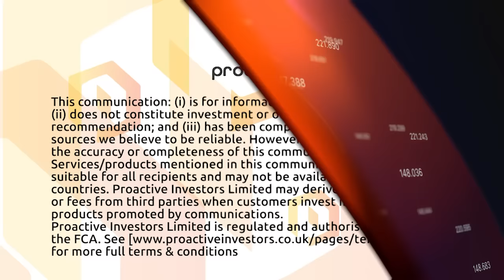CannAmerica Brands debuts new line of 'revolutionary' vaporization products named Mood Carts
CannAmerica Brands CEO Dan Anglin tells Proactive the Colorado-based cannabis-focused group has introduced a new line of six different vapor products named Mood Carts, built with a vaporization cartridge made of glass combined with terpene formulations made with pure distillate and botanical terpenes.

Anglin says the entire inventory of Mood Carts sold out to one store in Colorado and is collecting pre-orders for delivery in May. The company says projections of sales based on the product launch is expected to be additional $1.4 to $2.5 million.